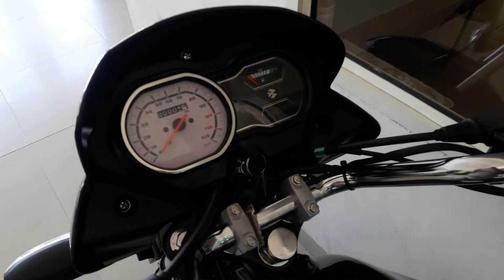Bajaj platina 110cc